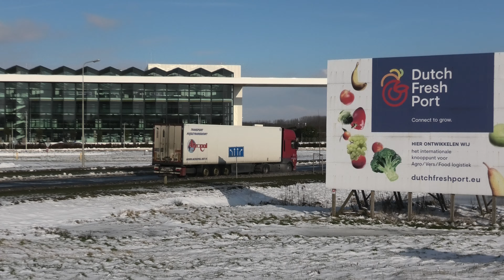4K trucks, A16, Verbindingsweg, walking to the Greenery and back, 10 FEB 2021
thnx TrainsofSander; Philips SRM armatuur